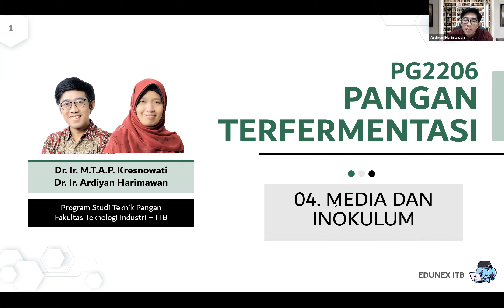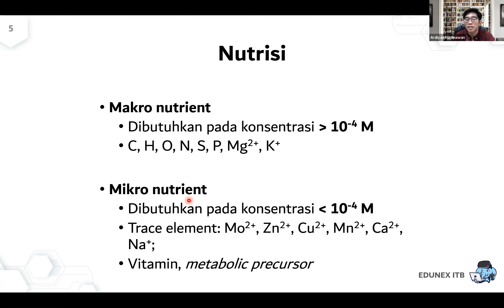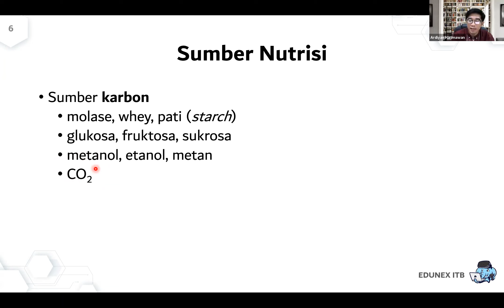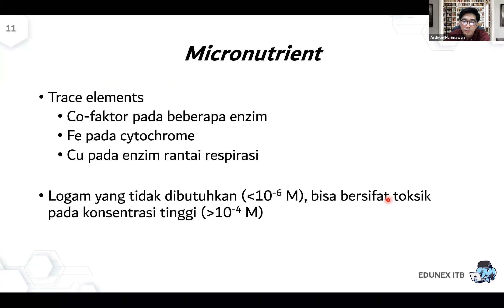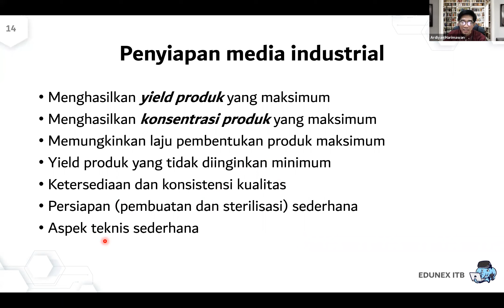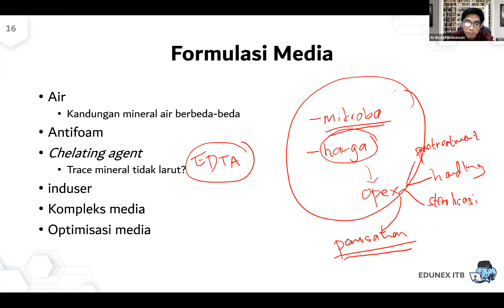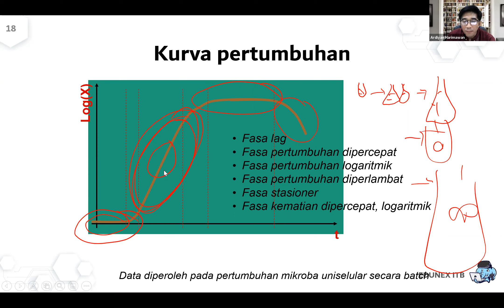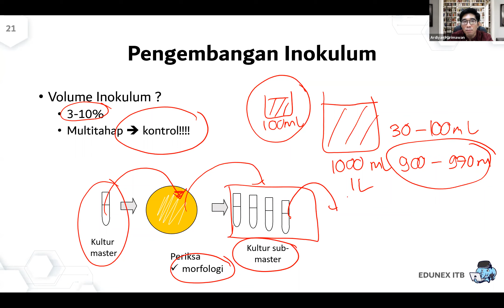PG2206 Pangan Terfermentasi 04. Media dan Inokulum 01